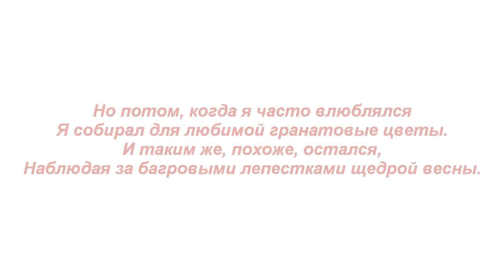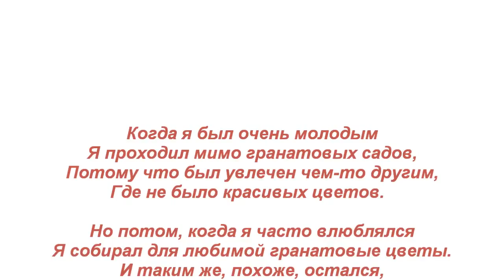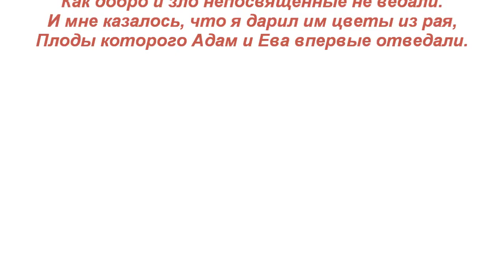Гранатовые цветы. Pomegranate flowers.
Стихотворение "Гранатовые цветы". Автор - Теймураз Мамучадзе.
Изображение - Girl with a pomegranate, by William - Adolphe Bouguereau.